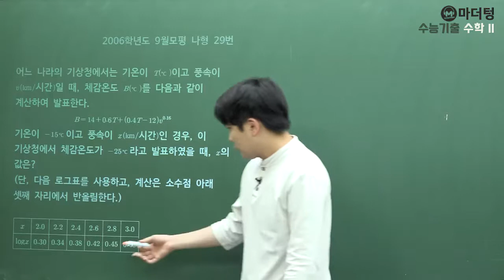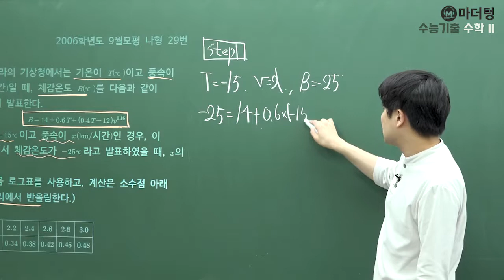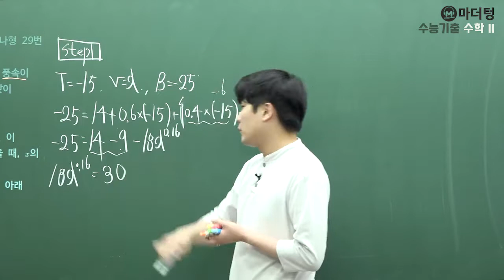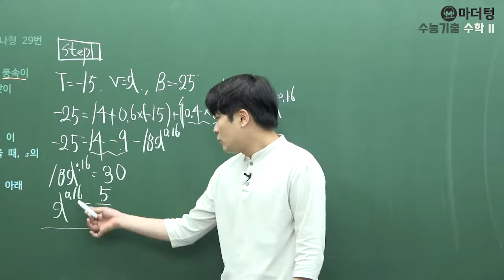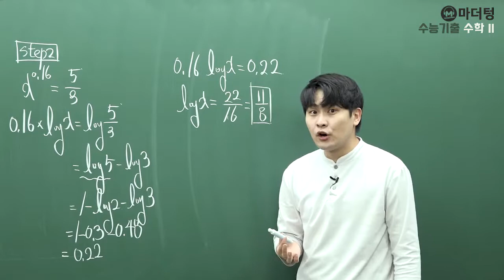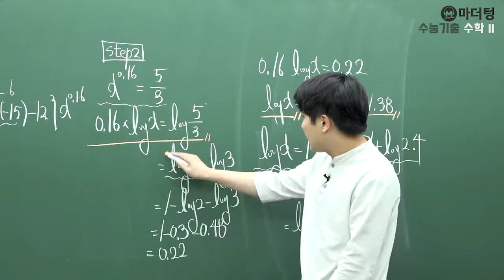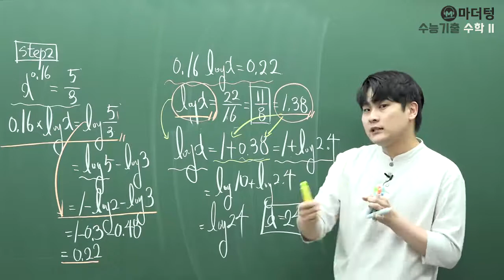[마더텅] [수학2] 2006학년도 9월모평 나형 29번 (풀이 : 우수종 선생님)